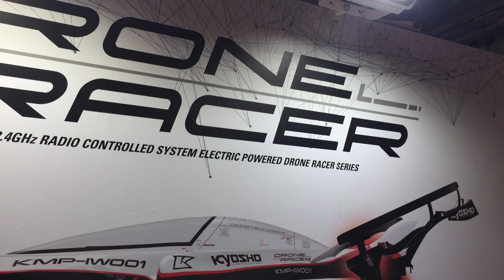56th ALL JAPAN MODEL & HOBBY SHOW 2016 KYOSHO